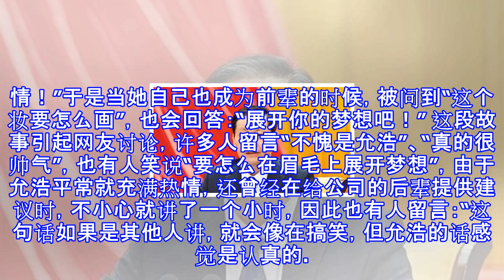化妆师问眉毛要怎么画 允浩神回复笑翻网友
化妆师问眉毛要怎么画 允浩神回复笑翻网友 新浪娱乐 06月07日 19:22 关注 确定不再关注此人吗 确定取消 摘要： 一位化妆师分享帮东方神起允浩上妆的小故事，当她询问对方：“眉毛要怎么画呢？”允浩竟然回答：“展开你的梦想吧！” 允浩 新浪娱乐讯 据台湾媒体报道韩团东方神起成员允浩的个性积极，对生活非常有热情，也喜欢和他人分享人生道理，还多次被队友昌珉吐槽“一起生活很累”，日前在一位韩国视频博主的影片中，有化妆师分享了帮允浩上妆的小故事，他一句充满热情的“神回复”让人印象深刻，许多网友都笑翻并留言“不愧是允浩”。 视频博主“THESUZY”的影片中，一位化妆师分享了她在菜鸟时期，帮东方神起...